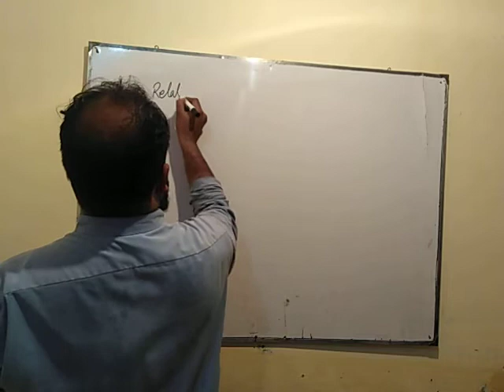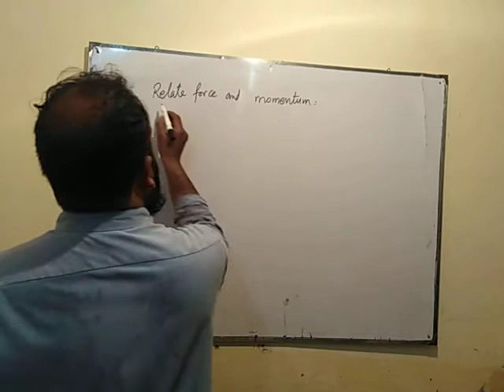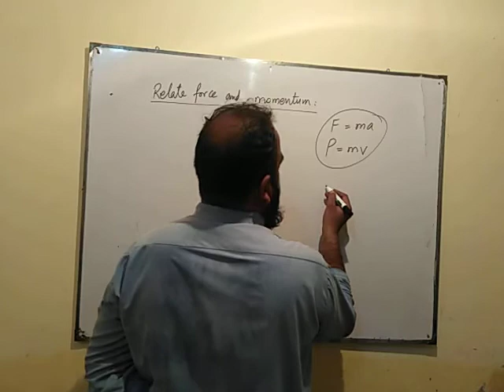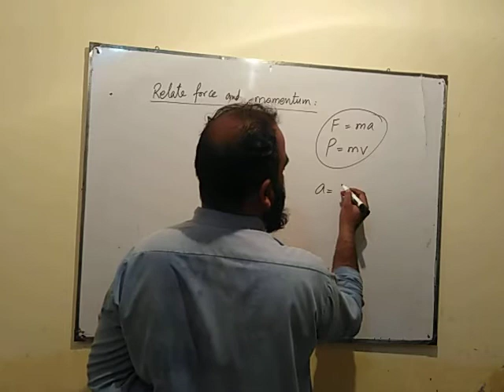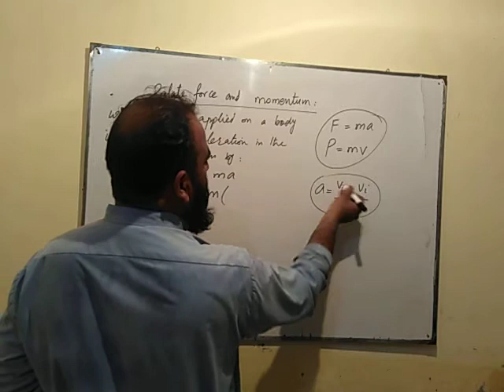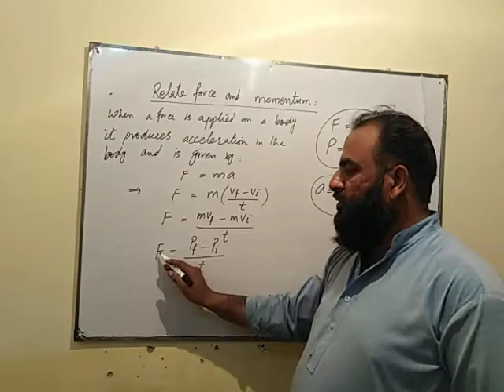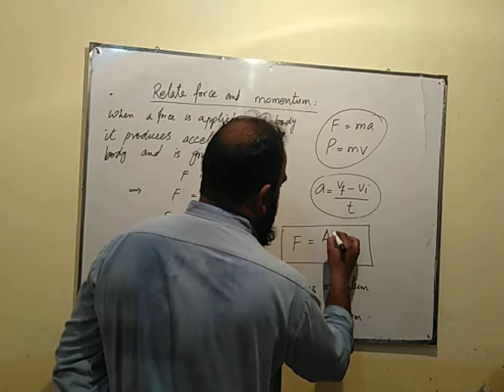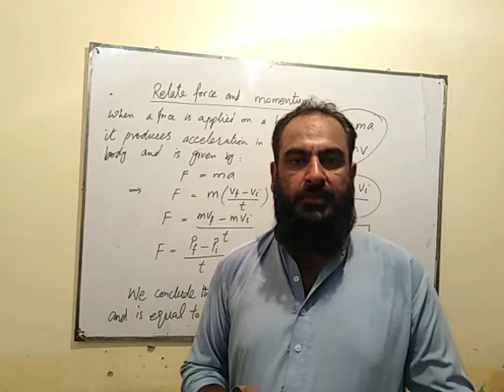Force and momentum | physics class 9 chapter 3 | Arsal Math Academy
In this video the relation between force and momentum is derived.